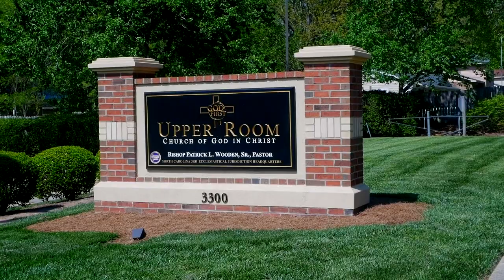Bishop Wooden | "The Prayer"